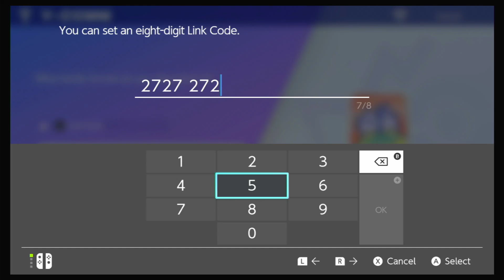PDPL Week 3 vs C-Rad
So this week I finally included the intro I like, wrote for this league so that's a plus, but I didn't pick up any audio from my microphone during live comms so oops on that. Next week I'll get em both done. Anywho yeah the physical Koko and Theivul was something I was pretty concerned about in prep and talked about in my live comm lost to void. General idea was for Pult to out speed Thievul after an icy wind and then max Pult and get KOs after the proc. Charles prepped very well in two ways by both slotting airstream (I realized his Koko didn't have protect early on once I saw that) and he also invested A LOT more bulk than I was expecting into the Koko which came into play game two especially. Anyways, extremely well prepped and played by Charles. Congrats on his first win in PDPL and GGs!